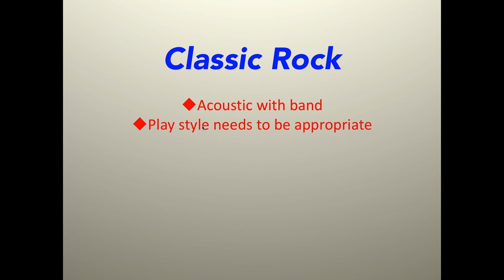Peter Gallant Guitar Course Fall Session Promo Vid